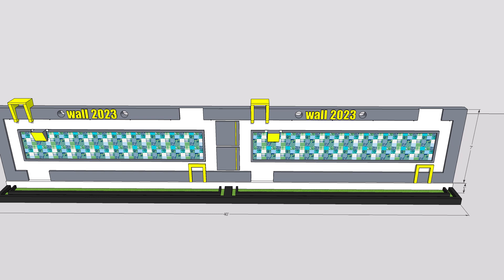Compound Wall Design